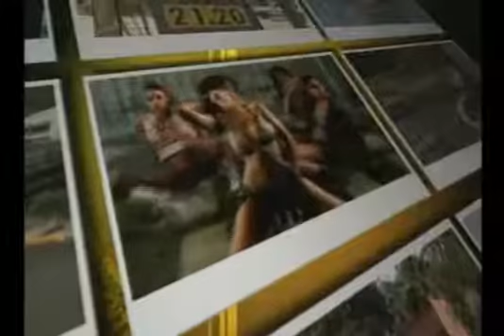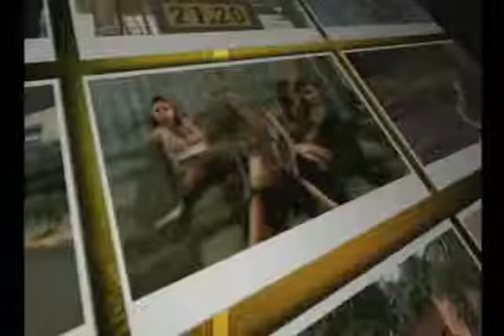DE TODO UN POCO De Todo Un Poco Con Milagros Garcia - Domingo 19 de Noviembre del 2017